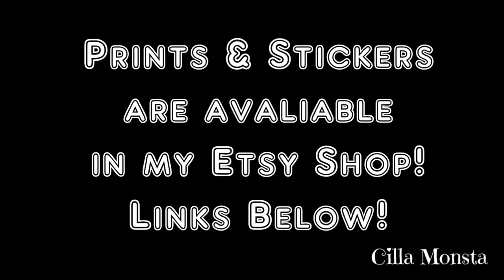Speed Drawing & Coloring!: Goat wtih Bow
Hello! If you just stumbled across my video and like what you see, make sure you check out the rest
There are videos of artwork, crocheting, cross stitching, cosmetics and more!!!

Please do not bully or leave negative comments on here towards me, or others. You WILL be blocked.